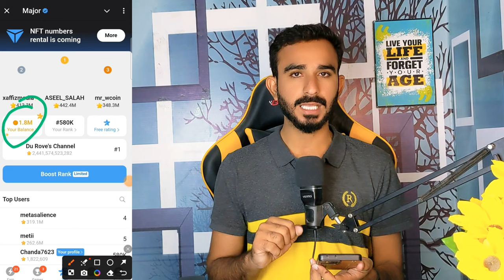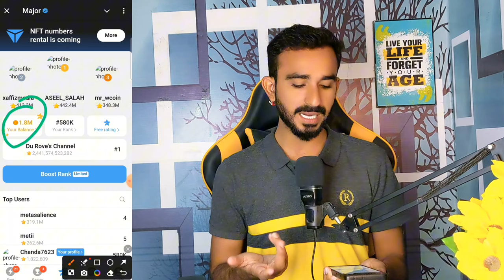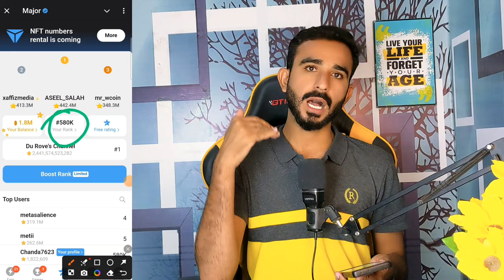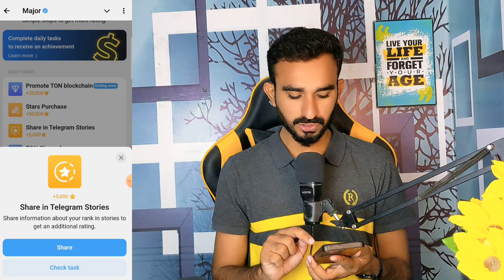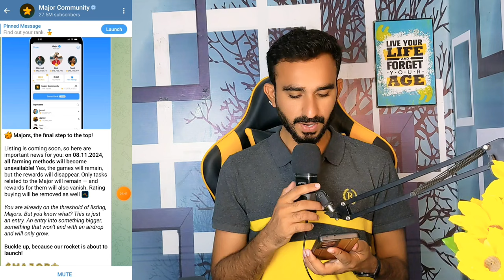Major Airdrop New Urgent Update || Major Today Last Day Mining Project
Major Today Update
Major mining App
Major mining project update
Major Today Updates listing
Major telegram Airdrop
Major today update
Major mining project price
Major mining end update